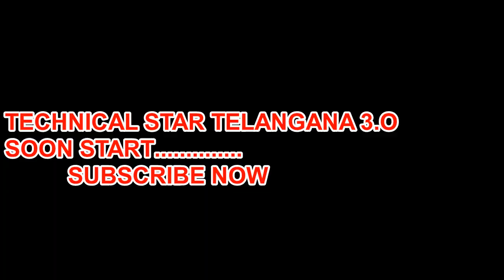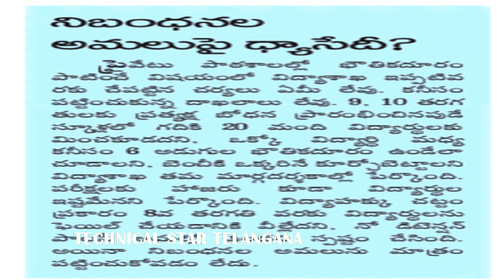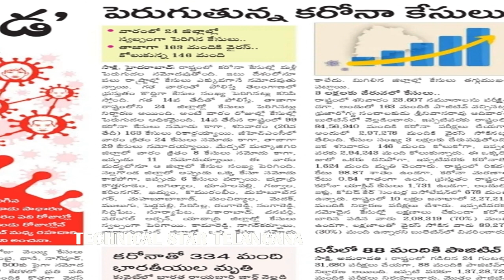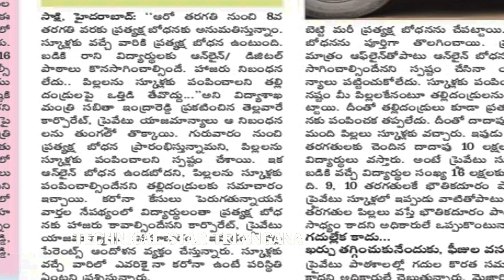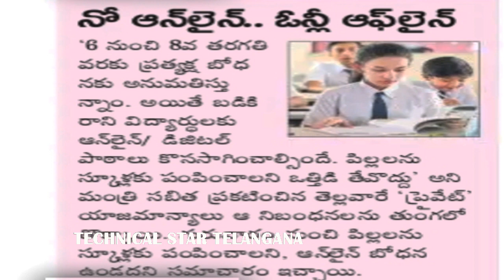Ts Schools/Colleges Reopen 2021 Part -8th|6 7 8TH CLASSES Rules ?-AGAIN CLOSED|OFFLINE/ONLINE CLASS?